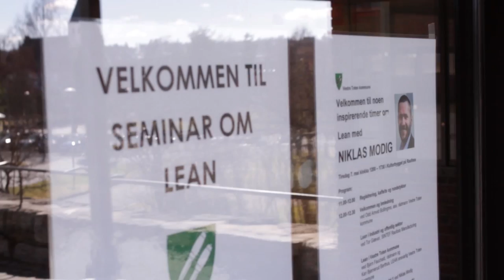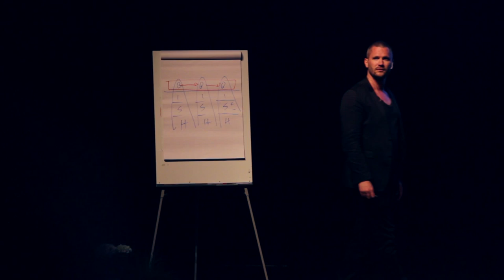Leandag med Niklas Modig og Vestre Toten kommune 7 mai 2013